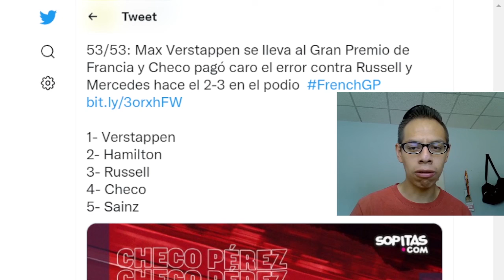CHECO PÉREZ termina en CUARTO Y FRACASA en el GRAN PREMIO de FRANCIA | Verstappen GANA.